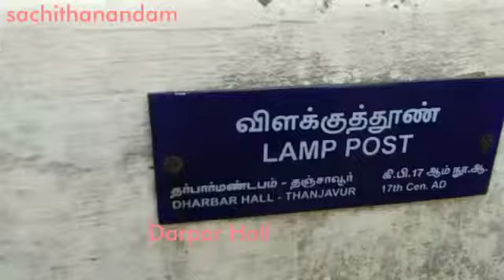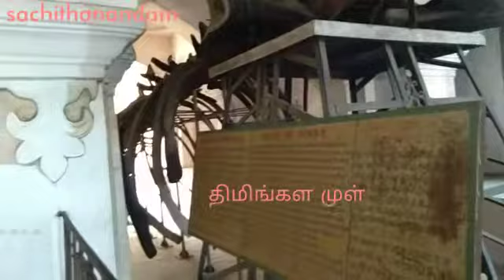Thanjavur aranmanai maratha palace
Thanjavur aranmanai are called maratha palace it located in thanjavur
Secrets & prestigious Royal palace
Baleen whale skeleton - Thanjavur palace
Thanjai periya kovil